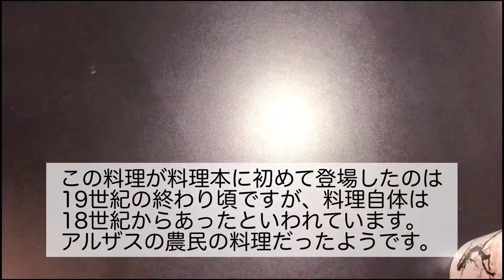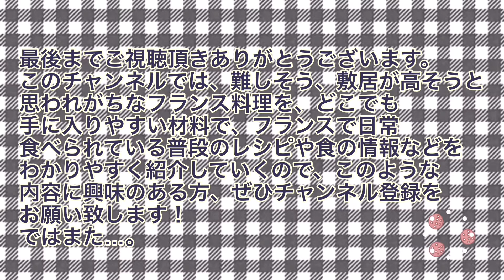フラムクーシュ/ タルト・フランベ/ 発酵無しで卵も無しの生地で♪フランスで定番のアルザス名物ピザ(タルト)/おつまみにもメインにも☆ Flammekueche /Tarte flambée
今回はフラムクーシュまたはタルト・フランベと呼ばれる、アルザス風ピザを作ります。

いろいろなレシピがあり、ピザ生地の様なイースト発酵させた生地を使うタイプのもの、BPや重曹を入れるものなどもありますが、発酵無しの卵も入らないシンプルな生地で作るタイプを紹介します。

フラムクーシュ
4人分位　(半量　2人分位)

【材料】
☆生地☆
小麦粉　250g   (半量  125g)
塩　小さじ1    (半量  小さじ1/2)
植物油　25cc   (半量  12.5cc)
水 150cc  (半量  75cc)

※小麦粉はフランスのT55使用。(日本の中力粉に近いタイプですが、薄力粉か薄力粉＋強力粉などでもいいです。

☆具材☆
クレーム・フレッシュ(サワークリーム)
150g    (半量　75g)
フロマージュ・ブラン(水切りヨーグルトでも可) 100g    (半量　50g)
塩　小さじ1/2    (半量　小さじ1/4)
ナツメグ　適宜   (半量　適宜)
胡椒　適宜   (半量　適宜)
玉ねぎ2〜3個    (半量1〜1.5個)
植物油(玉ねぎ炒め用)
大さじ1位　(半量大さじ1/2)
ベーコン　200g   (半量　100g)

※ナツメグ、胡椒はお好みで。
お好みで、みじん切りにんにくと玉ねぎを合わせて炒めてもいいです。

◎食事用ベーキング動画
★キッシュ2品

★パート・ブリゼ(ブリゼ生地)

★スフレ・オ・フロマージュ

このチャンネルでは、難しそう、敷居が高そうと思われがちなフランス料理を、どこでも手に入りやすい材料で、フランスで日常食べられている普段のレシピや食の情報などをわかりやすく紹介していくので、このような情報に興味のある方、ぜひチャンネル登録をお願いします。